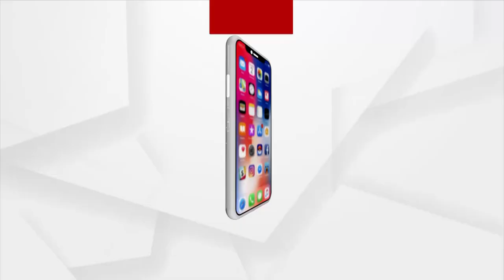ଶାସକ ଦଳର ବିଧାୟିକାଙ୍କ କଥା ଶୁଣୁନାହାନ୍ତି ସ୍ଥାନୀୟ ଆଇଆଇସି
ଶାସକ ଦଳର ବିଧାୟିକାଙ୍କ କଥା ଶୁଣୁନାହାନ୍ତି ସ୍ଥାନୀୟ ଆଇଆଇସି । ଏହିଭଳି ଅଭିଯୋଗ ଆଣିଛନ୍ତି ଖଲ୍ଲିକୋଟ ବିଧାୟିକା ସୂର୍ଯ୍ୟମଣି ବୈଦ୍ୟ ।